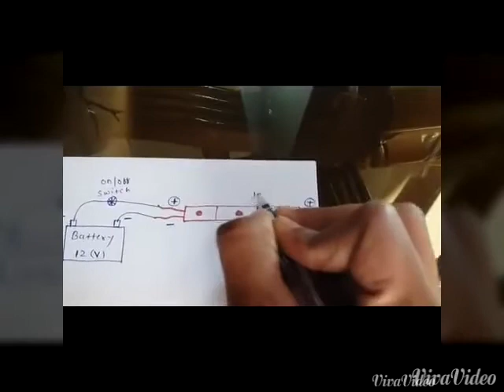Led bike decoration by GAURAO SURKAR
Simple led decorate to any bike with only 50 rs with 3_5 led plate rs 10 per plate, on of switch and wire... Direct attached to the bike battery positive and negative terminal.. Make proper connection and stick led plate by feviquick. Is show very beautiful to bike and no damage and no low battery pb it's surely.